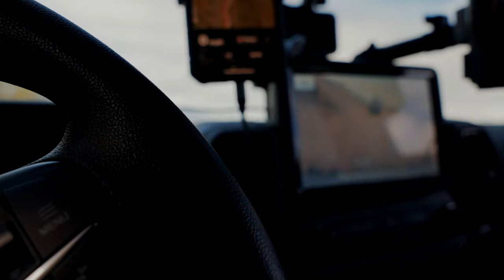My 2021 Bronco Sport Badlands Joins The Arizona Bronco's Club Trail Run - Tales From The Trails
You know what they say, better late than never! After a four to five month hiatus, I am back with another video! The Arizona Bronco's Club holds their frequent trail run directed at new comers called Ruby's Newbies. This was my first time taking on the Sycamore Creek Trail in Tonto National Forest, Arizona. Take a look at how my Bronco Sport Badlands keeps up with big boys on this run! The trail itself was not that challenging, especially after we did the hardest obstacle first! Rob, Kari, & Graham always do such a fantastic job at leading these trail runs. If you own a Bronco of any size, trim, or year, and live in or near Arizona, come on over and give out the Ruby's Newbies run a try!

EXTERIOR MODS
🟨 2021 Bronco Sport Badlands By Baja Forged
🟨 Originally The Big Oly Tribute Bronco Sport Dubbed Little Oly
🟨 Custom Paint Job by LGE CTS Motorsports
🟨 Custom One Off Front & Rear Bumpers by Baja Forged
🟨 Custom One Off Icon Suspension Kit
🟨 Custom One Off Borla Dual Exhaust
🟨 17x8.5-inch Method Race Wheels MR502 Wheels
🟨 265/65 R17 Nitto Tire Ridge Grapplers
🟨 Rigid Industries 360- Series 4 Inch Lights
🟨 Rigid Industries SR-Q Pro Flood Lights
🟨 Rigid Industries Rock Light Kit
🟩 Rigid Industries D-Series Ditch Lights Amber
🟩 Rigid Industries 40 Inch RDS SR-Series PRO Light Bar
🟩 Rigid Industries Amber Covers
🟩 Wilco Offroad Solo Hitchgate High Clearance
🟩 Method Race Wheels MR502 & Nitto Tire Ridge Grapplers Spare
🟩 Yucca MFG Light Bar Roof Rack 2.0
🟩 Yucca MFG Zombie Guards
🟩 Yakima Roof Awning

INTERIOR MODS
🟩 Bulletpoint Mounting Solutions RubiGrid
🟩 Bulletpoint Mounting Solutions 4cm Mounting Arm & 20mm Ball Mount
🟩 Bulletpoint Mounting Solutions Handheld Radio Mount
🟩 Tactical Car Seat Back Organizer
🟩 Triangle Ceiling Cargo Net Pocket

Camera Gear
🎦 Main Camera: Sony A7SIII
🎦 Budget 2nd Camera: Nikon D5300
🎦 Main Lens: Sigma 24-70mm f/2.8 DG DN Art Lens for Sony E
🎦 Wireless Mics: RODE Wireless GO II
🎦 Drone: DJI Mavic 2 Zoom
🎦 Gimbal: DJI RS 2 - 3-Axis Gimbal Stabilizer